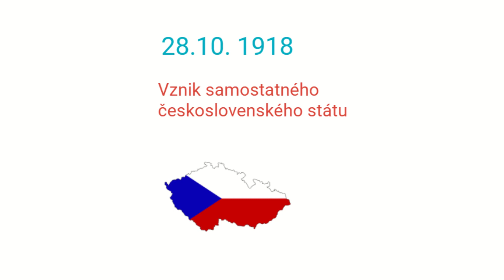28 . říjen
Poslouchejte krátké české zprávy, dnes na téma: 28. říjen.

Titulky můžete zapnout nebo vypnout – klikněte na ikonu titulků (nebo použijte klávesu C).
Zdroj fotografií:

WikimediaCommons:Palickap

Další cvičení k tomuto tématu najdete v aplikaci Learning Apps na

Příjemný poslech!